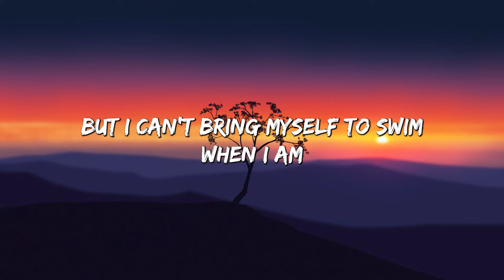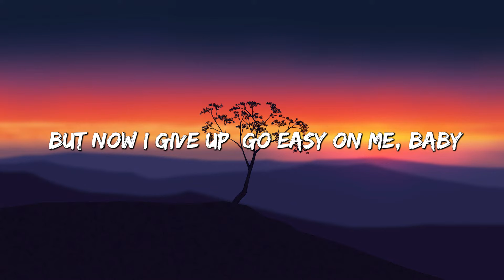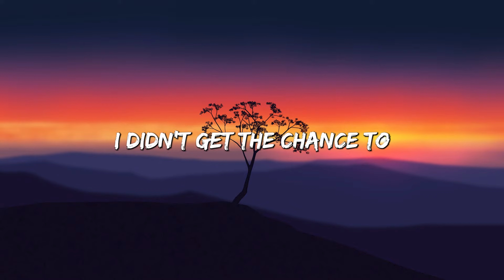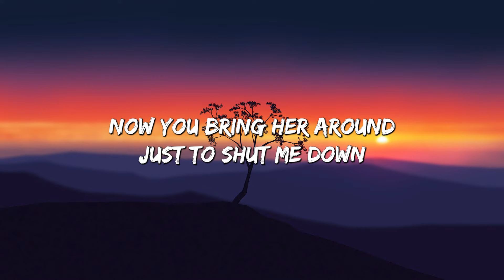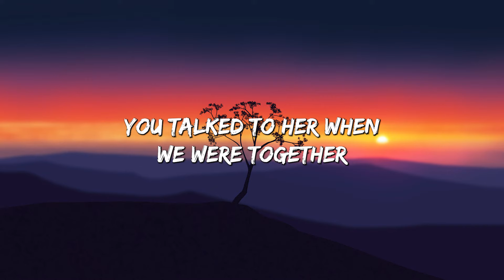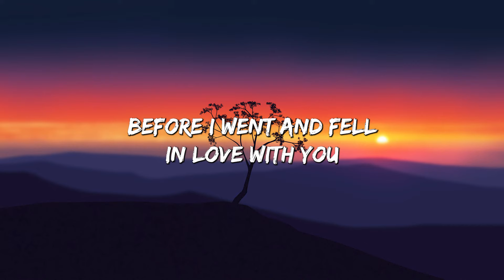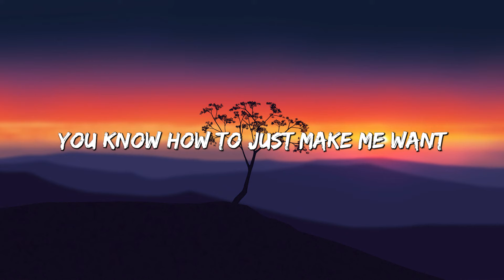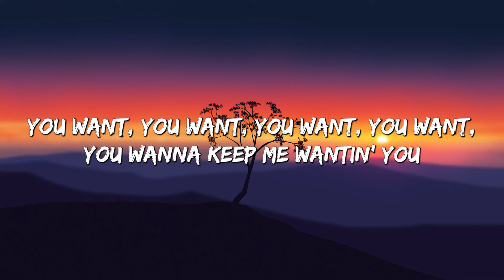Easy One Me - Adele (Lyrics) || Olivia Rodrigo, Taylor Swift, Charlie Puth (Mix Lyrics)